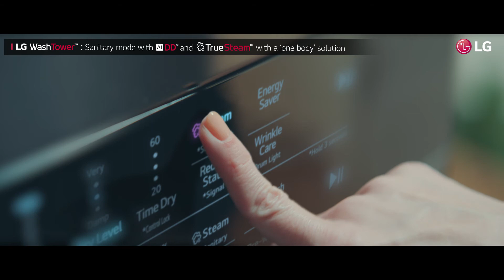Life’s Good from Home – Jess Part. 1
Experience LG Like Never Before
End Screen Interactive Experience can ONLY be applied YouTube PC & Mobile App.

In the age of Pandemics and New Normal, We invite you to the story of a family living in a very special house that LG has created in efforts to promote a safer, convenient, and more enjoyable lifestyle.

LG ThinQ brings New Intelligence to the connected living environment.
Simpler home control solutions, Kitchen and Laundry products that are always reassuring, various home appliances for convenient work from home and exciting entertainment.

Make your own LG ThinQ Home story, and meet LG’s innovative products in this video.

“Life’s Good from Home”